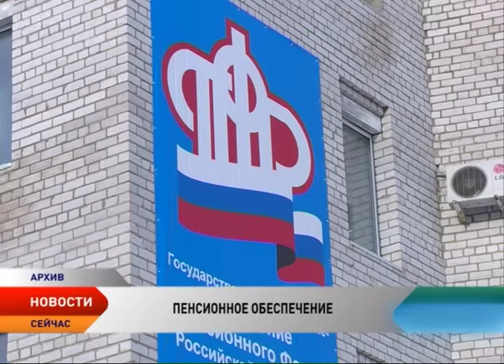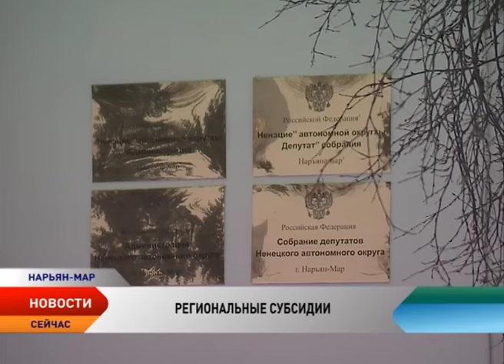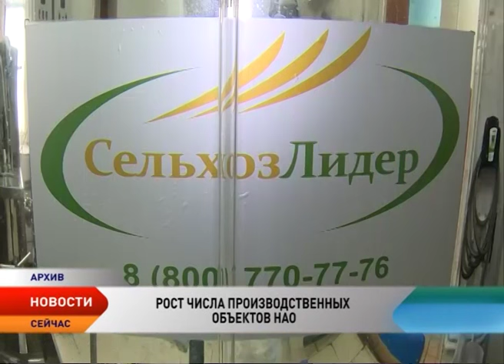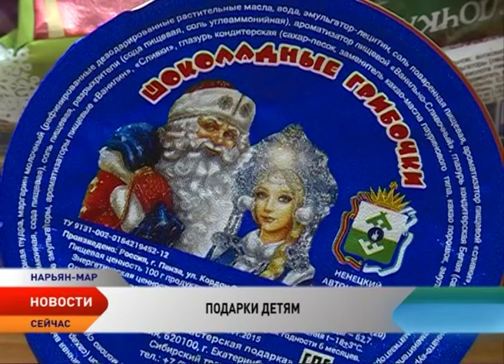Новости Ненецкого округа от 29.12.2015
Новости Ненецкого округа:

Дали зеленый свет! Дорога Нарьян-Мар - Усинск открыта для всех видов транспорта.

Сессия Горсовета состоялась. Самым обсуждаемым стал вопрос о структуре администрации на 2016 год.

Олег Ильиных переведен с поста начальника УМВД по НАО на новое место службы.

НАО получит федеральные средства на региональные доплаты к пенсии в 2016 году.